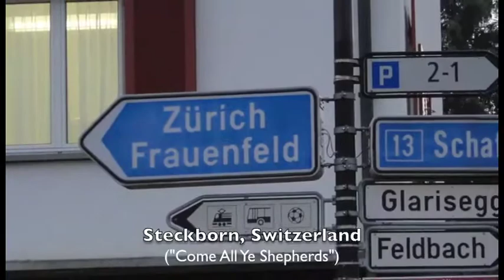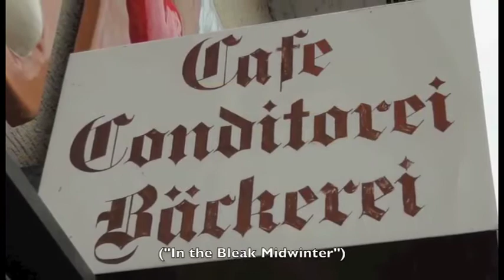Steckborn and Bernina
These photos were taken while John M. Kubiniec of Big Rig Quilting (USA) was on a trip to the Bernina factory in Steckborn, Switzerland in December of 2013 to work as a tester on a new project. The background music is a collection of harp solo arrangements written and performed by Ray Pool.